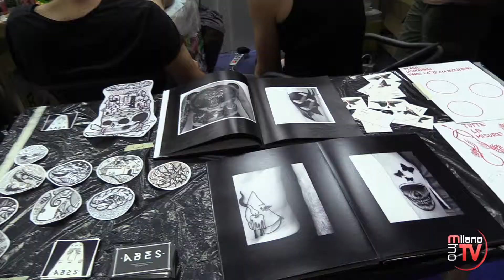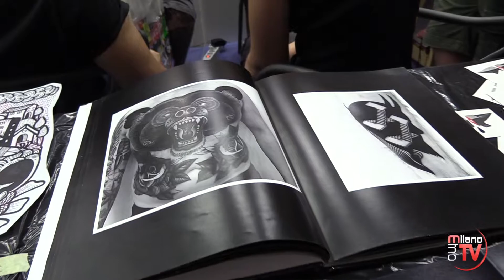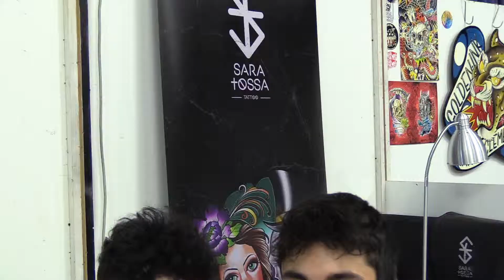Massimo Dal Seno Tattoo Convention San Donato Milanese 2018